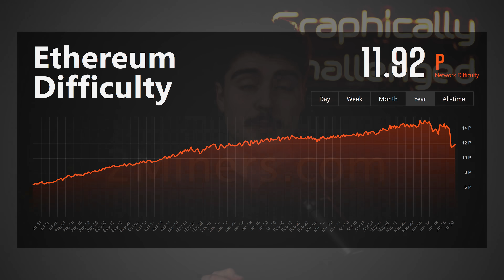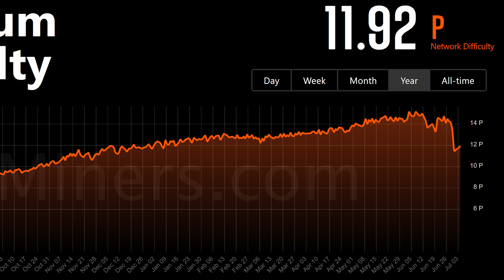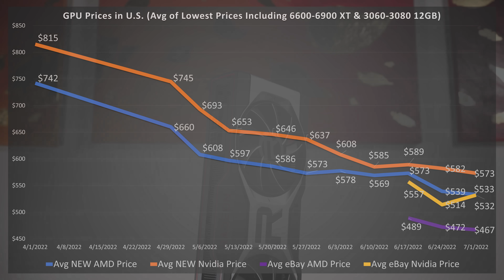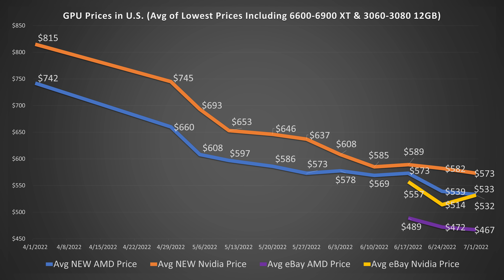GPU Prices COLLAPSE - Miners Panic & FLOOD eBay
Checkout the FOPO S16 & apply $100 off

GPU Prices continue to collapse and GPUs flood the market as the price of eth plummets lower and lower. Now all Graphics cards can be found below MSRP, and GPUs like the RTX 3080 are available everywhere. In fact Nvidia is already trying to reduce orders for next gen, but was told no by TSMC who is only willing to delay orders, otherwise Nvidia must find other customers for unused RTX 40 silicon.

Intro - 0:00
GPUs Flooding eBay - 0:37
GPU Prices Collapse - 2:56
Which GPUs to Buy - 4:40

FULL DISCLOSURE
END DISCLOSURE

Specs
RAM: 32GB Corsair Vengeance DDR5: